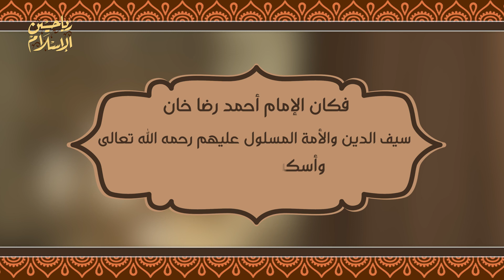برنامج رياحين الإسلام | الحلقة الثانية | من هو الإمام أحمد رضان خان رحمه الله تعالى؟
هو من كبار علماء الإسلام على مر التاريخ، ولإمامته لأهل السنة ورئاسته في العلم شهادات كثيرة من علماء زمانه، فقد كان رحمه الله تعالى بحرا في العلوم والمعارف، لكي تعرف المزيد شاهد هذا المقطع حتى النهاية...

●▬▬▬▬▬▬▬▬▬ஜ۩۞۩ஜ▬▬▬▬▬▬▬▬▬●